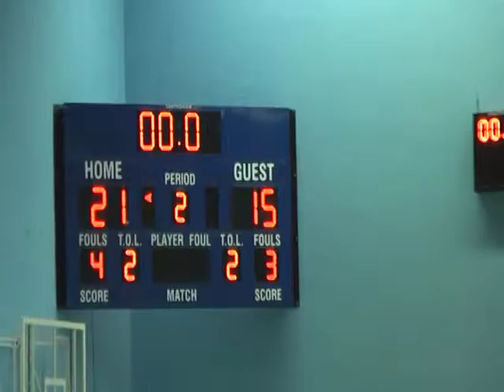050214 PHS vs UWCD Q2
ACSIS 2013-14 Season 2 Basketball U16 Boys Div 1: Semi-Final
United World College - Dover (Blue) versus Presbyterian High School (White)
Played on 5 February 2014 at United World College (Dover)
2nd Quarter